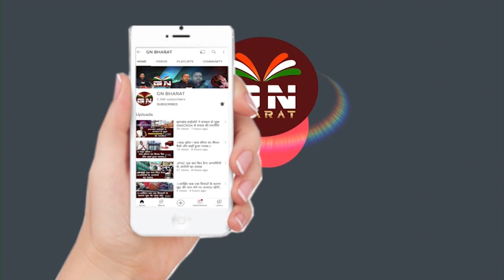शिक्षा मंत्री जगरनाथ महतो को पता नहीं की पॉलिटिकल साइंस क्या होता है - प्रदर्शनकारी